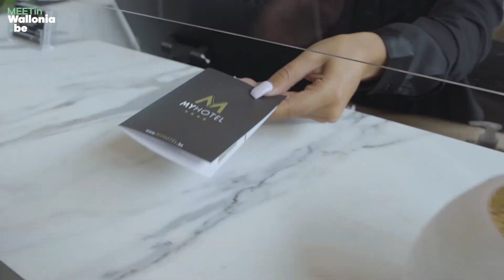081 My Hotel Steve V2 EN